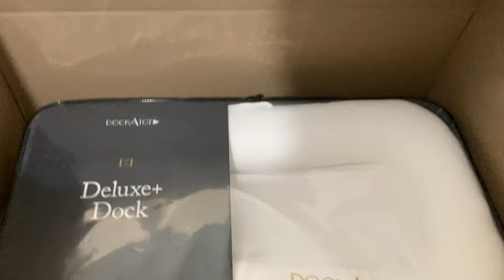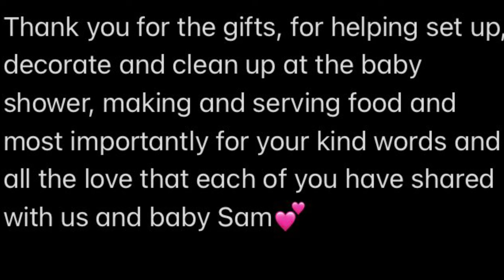Baby Shower Gifts 💕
We didn’t open the gifts at the baby shower, so we wanted to share them with everyone and say thank you to everyone who joined us or sent us gifts. We love y’all and appreciate all the support! ❤️